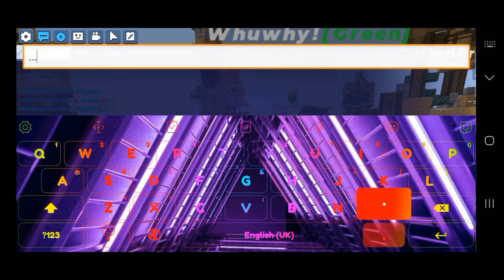I Hacked Prosir Acc ONCE Again And This Happened!!!